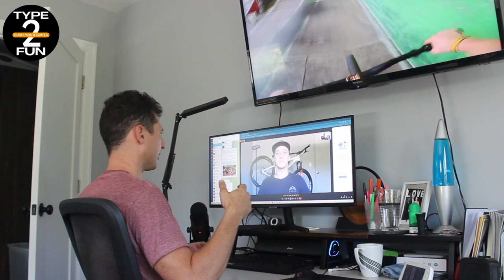Top Tips to Better Your Mountain Biking at Any Skill Level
@AllenBoardman has a burning passion for helping people on and off the bike. This energy comes out in the podcast as Allen talks his passion for mountain biking. Through is experience and we dive into many ways to level up your skills on a bike. Allen coaches people of all experience levels and focuses on giving them the confidence to approach different trails and features. Through his sponsorships he has traveled to many different events and seen the power of community in his state and across the United States.

Chapters:
00:00 Opening
00:22 Intro
02:07 Mountain Biking in your area
03:16 Growing up
05:32 Letting your imagination Run
07:23 Work
09:08 Coaching
11:36 Confidence
14:37 Sponsors
17:35 Events
23:37 Bikes and Upgrades
30:42 Community
34:43 Shoutouts and Sendoffs